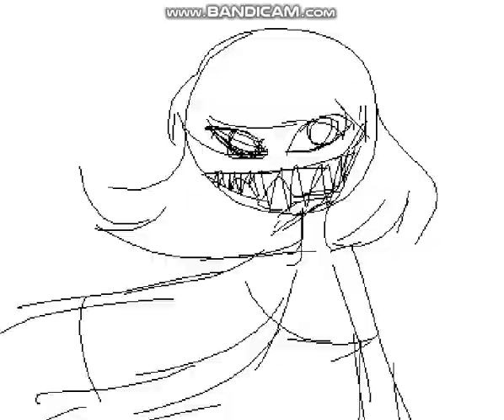EVERYBODY GETS HIGH [WAIT THAT THUMBNAIL HAHAHA-]